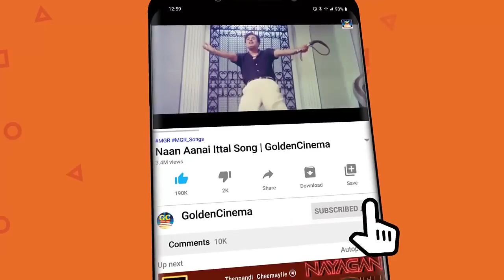எத்தனைமுறை பார்த்தாலும் சலிக்காத தத்துவ பாடல்கள் | TMS-MGR-Sivaji Tamil Philosophical Songs HD.